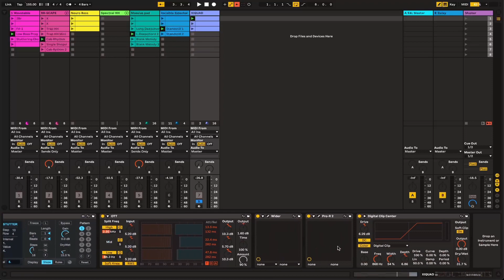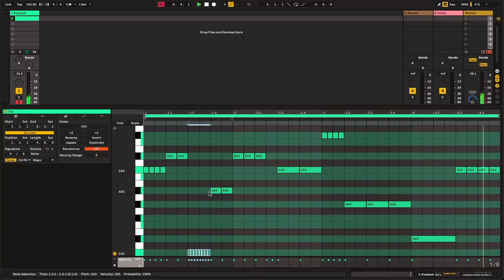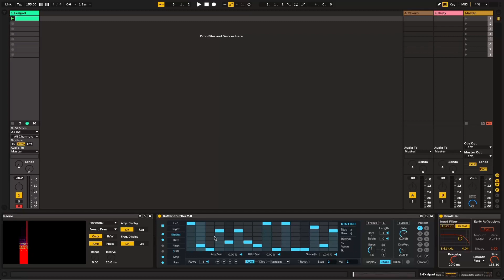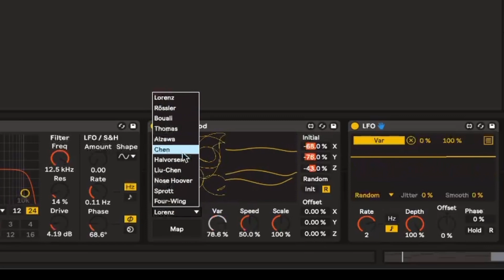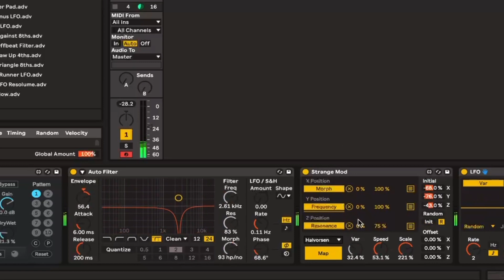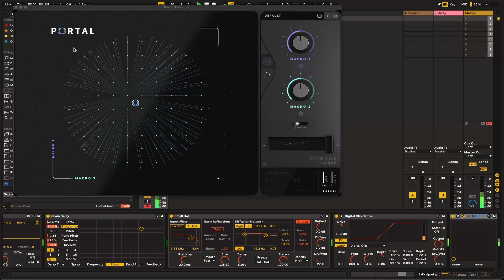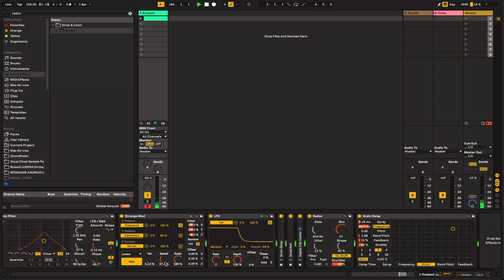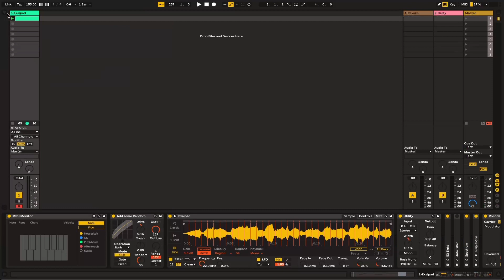Creating cool IDM textures with stock devices | Abletion Live 11 Suite production tutorial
Sorry about the visual quality.. I'll fix it in the next upload.